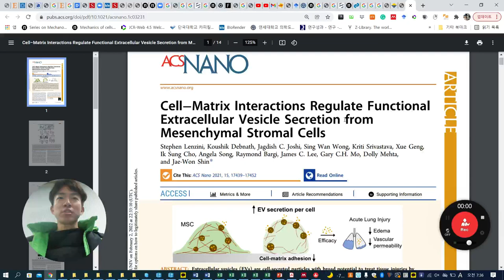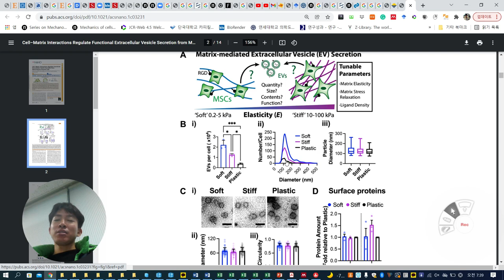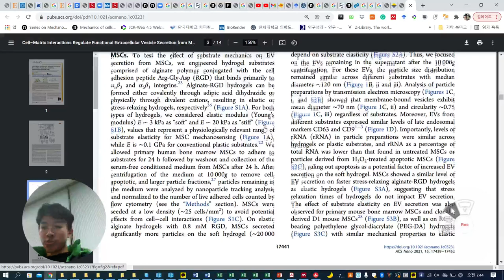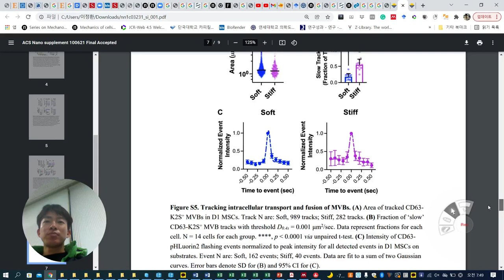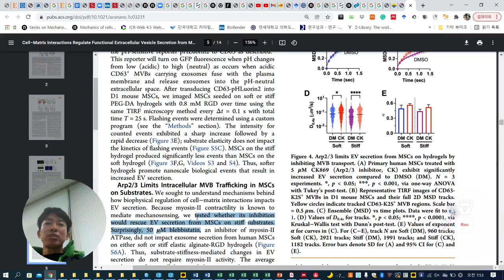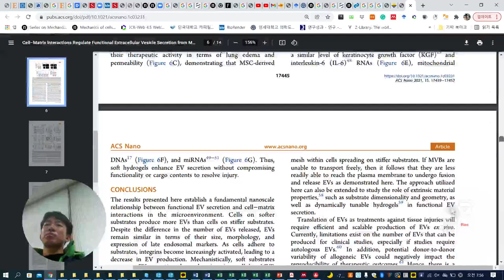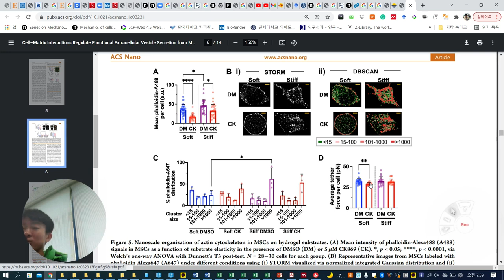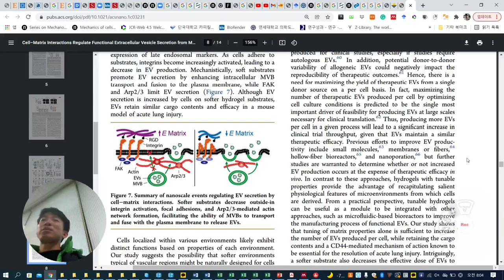EVs secretion on different stiffness (2 vs 20 kPa), Mechanopriming for MSC' EV production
ACS Nano 2021, Jae-Won Shin in Korean